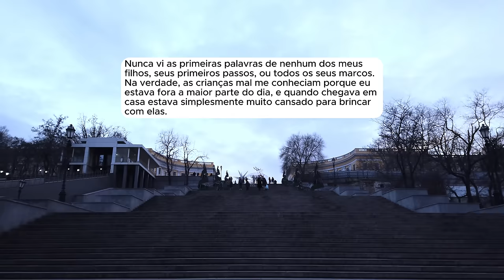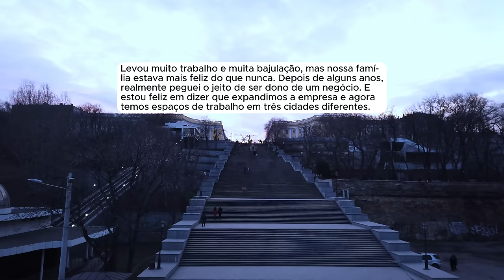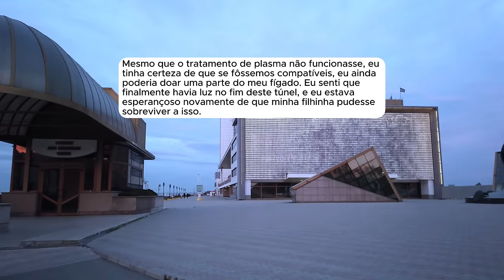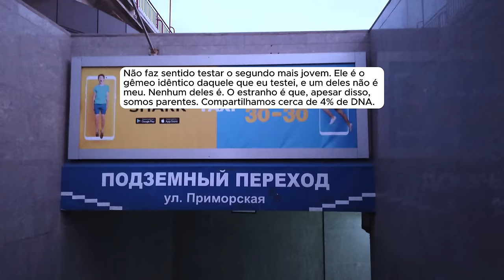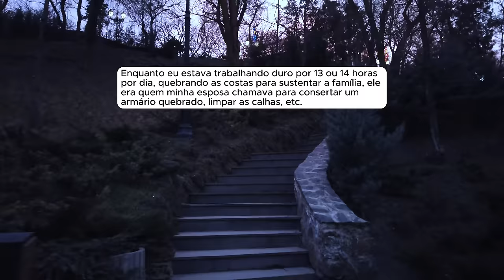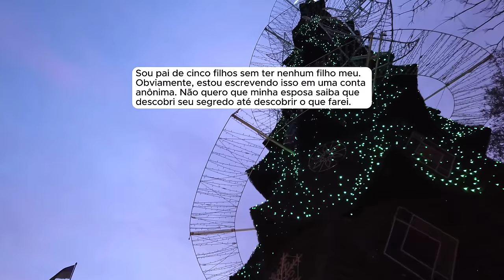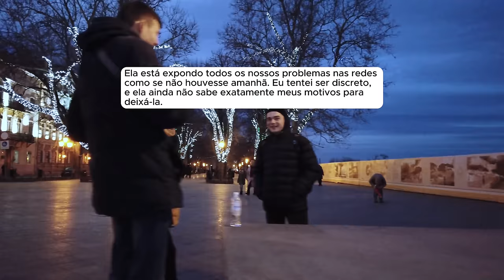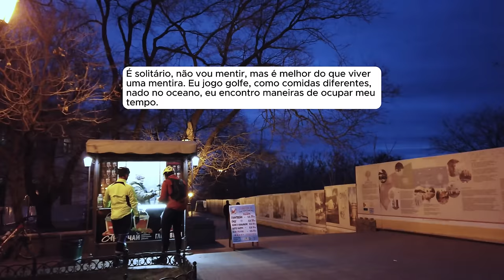🗿🍷Nenhum dos meus 5 filhos são meus, então preparei uma surpresa para minha esposa.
Sobre o Nobre do Reddit:
Capítulos
00:00 - Introdução
00:36 - História 1